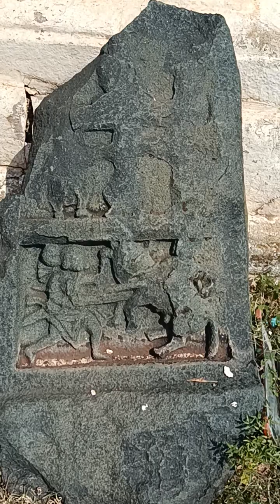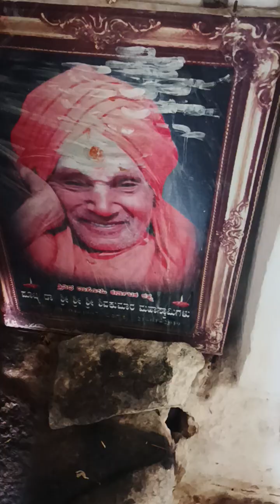hiremallanahole sri kalleshawara temple hiremallanahole ಹಿರೇ ಮಲ್ಲ ನನ್ ಹೊಳೆ